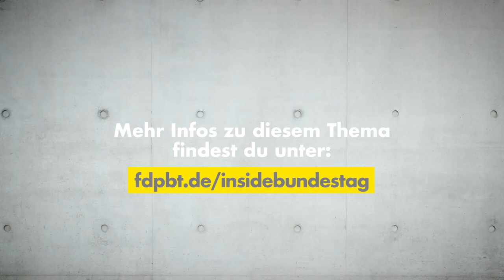Interessen der WÄHLER vertreten!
Parlamentarische Demokratie - was ist das eigentlich? Und was macht eine parlamentarische Demokratie aus? Gibt es auch andere Demokratien und welche Länder nutzen so ein System? Matthias erklärt es euch kurz und einfach!

Habt ihr weitere Fragen oder möchtet ihr ein Thema erklärt bekommen? Dann schreibt es uns in die Kommentare!

Noch mehr Text und die Grafiken zum Download findet ihr

Alle weiteren Folgen erscheinen hier bei uns auf dem Kanal und alle Themen gesammelt findet ihr